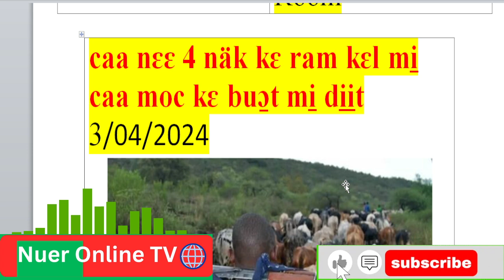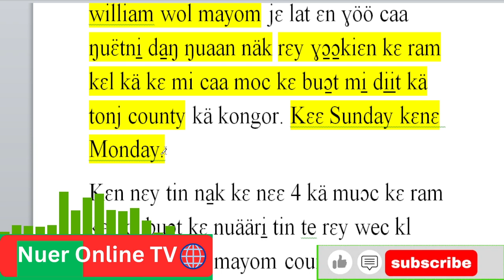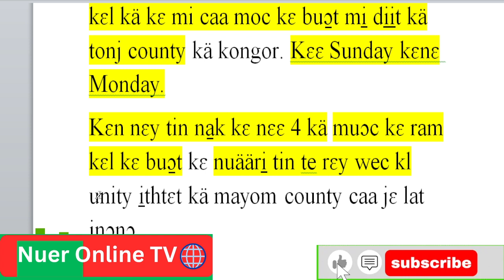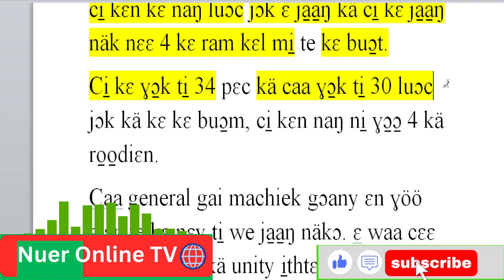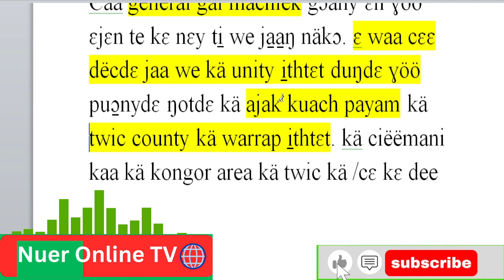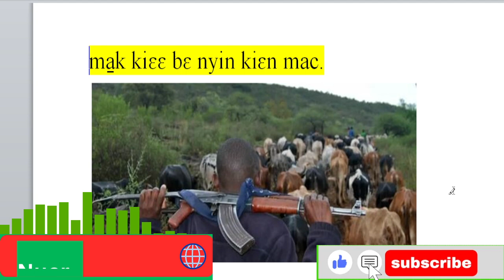caa nɛɛ 4 näk kɛ ram kɛl mi̠ caa moc kɛ buɔ̱t nuääri̠ kɛnɛ ja̱a̱ŋ rɛy ɣɔ̱ɔ̱k.